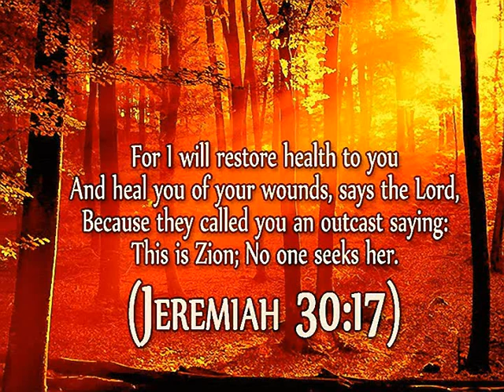He Restores the Fainting, the Dying and the Dead! - James Smith (Christian audio devotionals)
Jeremiah 30:17

17 But I will restore you to health
    and heal your wounds,’

A Treasury of Ageless,
Sovereign Grace,

James Smith was a predecessor of Charles Spurgeon at New Park Street Chapel in London from 1841 until 1850. Early on, Smith's readings were even more popular than Spurgeon's!

The habit of laying up a text of Scripture in the morning, to be meditated upon while engaged in the business of this world through the day—is both profitable and delightful. It is as a refreshing draught to a weary traveler!